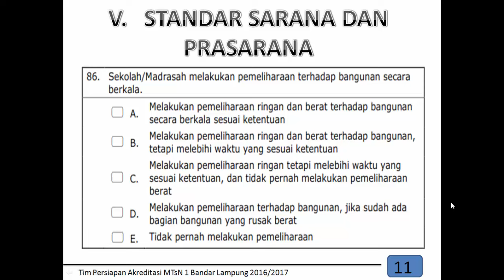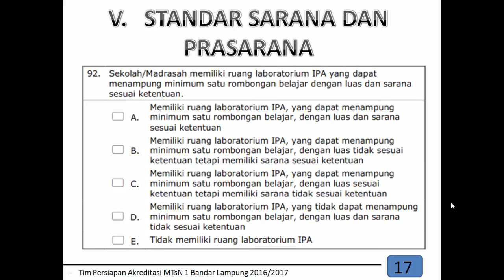instrumen akreditasi standar sarana dan prasarana